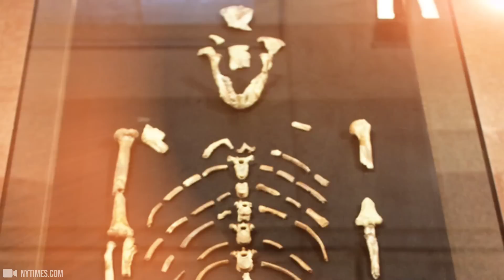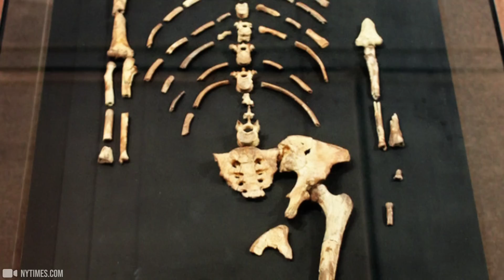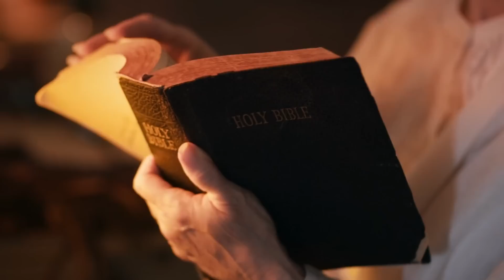Cud Jezusa Odkryty w tajemniczym kościele w Izraelu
Archeolodzy każdego roku odkrywają coś niezwykłego. O jednych odkryciach można wiele powiedzieć, inne skrywają frapujące tajemnice. Są też znaleziska zdecydowanie nie pasujące do ustalonego przez naukę obrazu dziejów. Dzisiaj porozmawiamy o kilku odkryciach, które być może wpłyną na naszą historię. Zapraszam do oglądania.